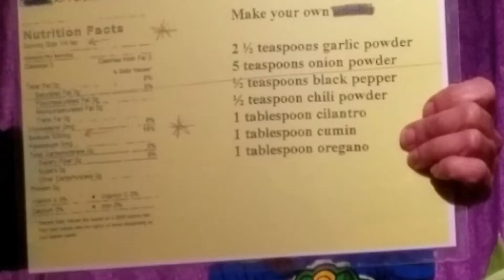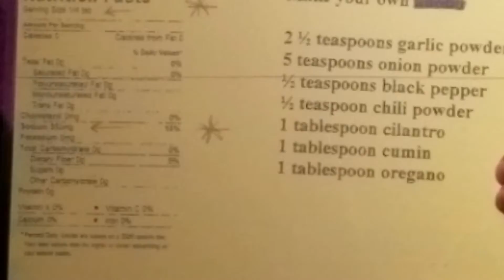LMS Show 2 Cable Show - 3-4-17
Lenny Interviews.